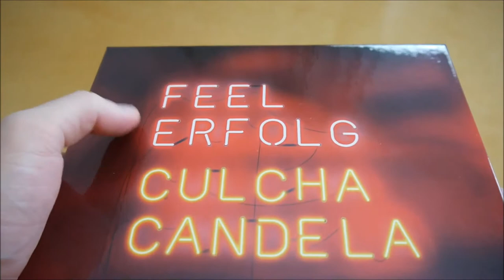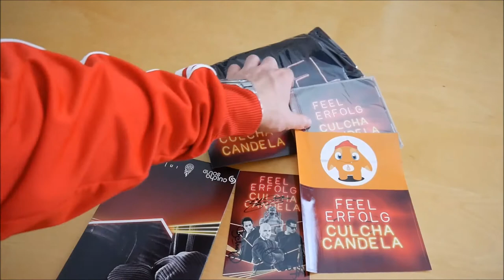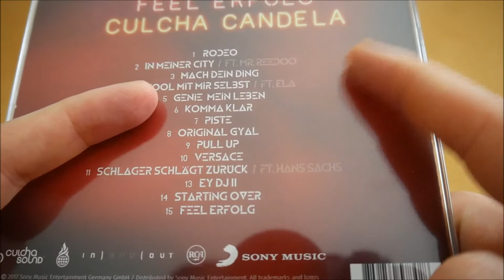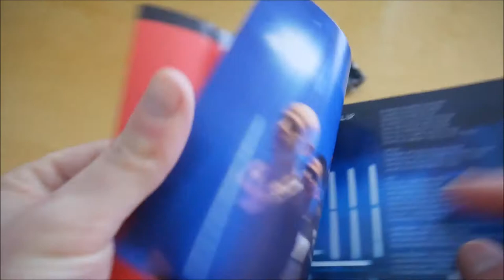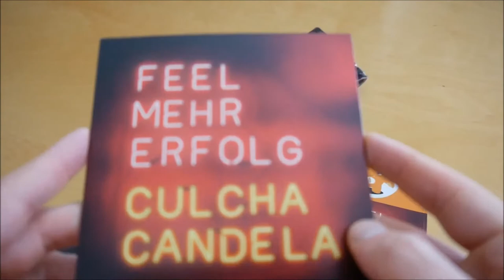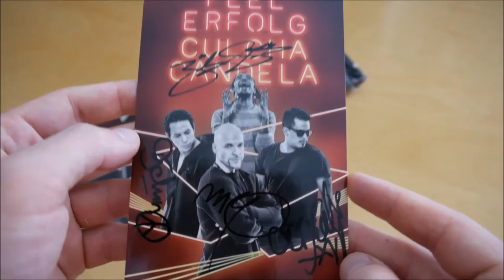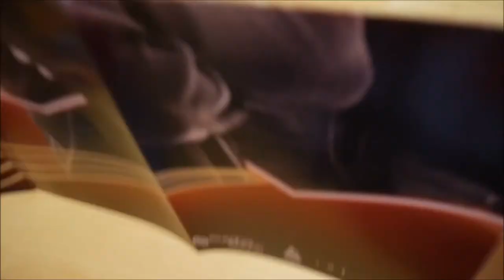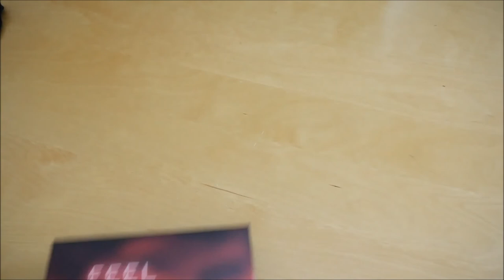Culcha Candela - Feel Erfolg Box Unboxing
In diesem Video zeige ich euch die Feel Erfolg Box von Culcha Candela.
► Hier könnt ihr das Album kaufen:
Weitere Musik von Culcha Candela

► ALBUM INFOS
Culcha Candela – Feel Erfolg
Verkaufspreis: 27,99 € (Der aktuelle Preis kann mittlerweile natürlich vom damaligen Preis abweichen)

Feel Erfolg Box Inhalt:
- Album
- Album Instrumentals
- Poster
- T-Shirt
- Autogrammkarte
- Sticker (2x)

Feel Erfolg Tracklist:
01. Rodeo
02. In meiner City (feat. Mr. Reedoo)
03. Mach Dein Ding
04. Cool mit mir selbst (feat. VitaliZe & Ela)
05. Genieß mein Leben
06. Komma klar
07. Piste
08. Original Gyal
09. Pull Up
10. Versace
11. Schlager schlägt zurück (feat. Hans Sachs)
12. Copacabana
13. Ey DJ II
14. Starting Over
15. Feel Erfolg
16. Cool mit mir selbst (Acoustic)
17. In meiner City (Acoustic)
18. Original Gyal (Acoustic)
19. Drama Mama
20. Hamma! #10 Remix (W.O.C. x Mustardo On The Beat Remix)

Feel Erfolg Info:
Das neue Album von Culcha Candela erscheint am 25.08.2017 über RCA Deutschland.